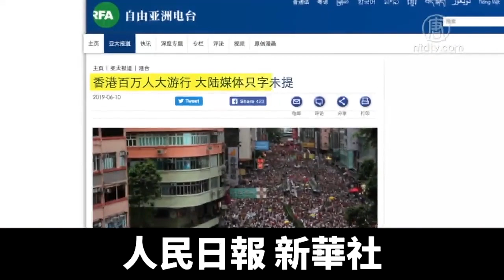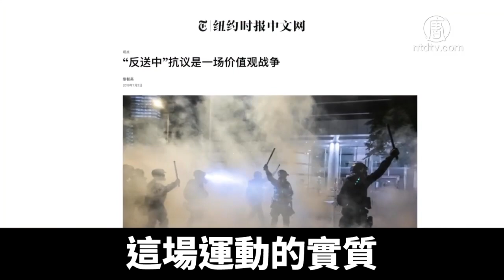中共不斷煽動「港獨說」 專家：模糊香港反送中焦點｜新唐人亞太電視｜20190821